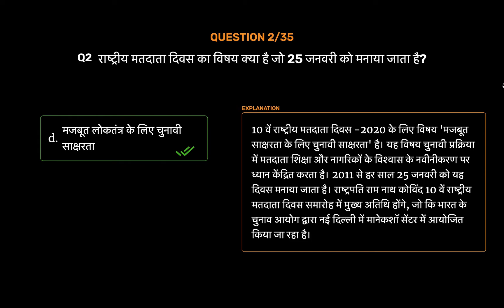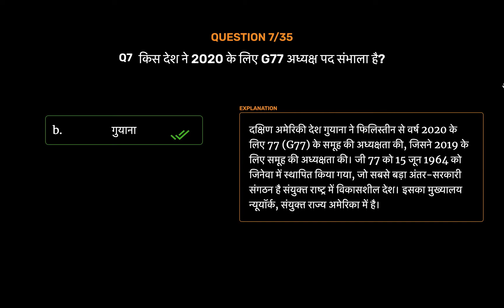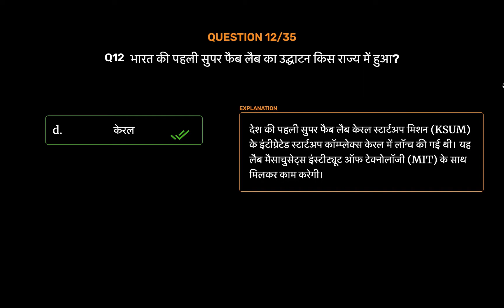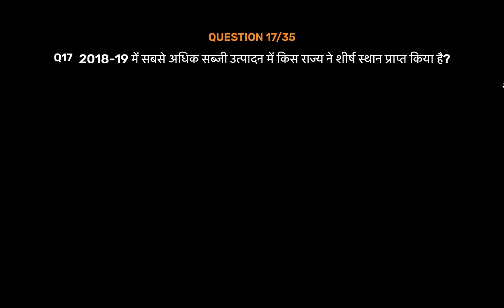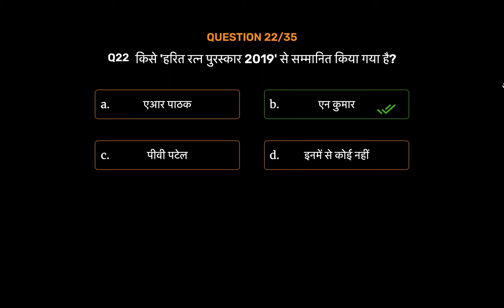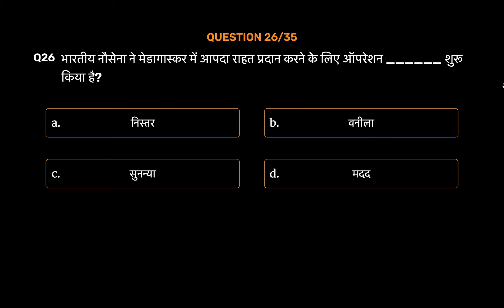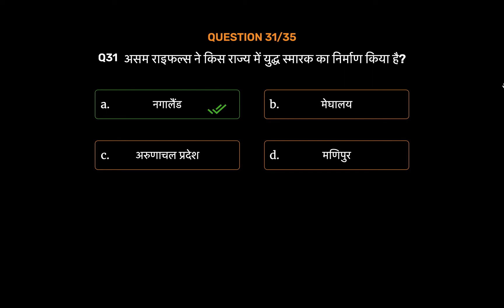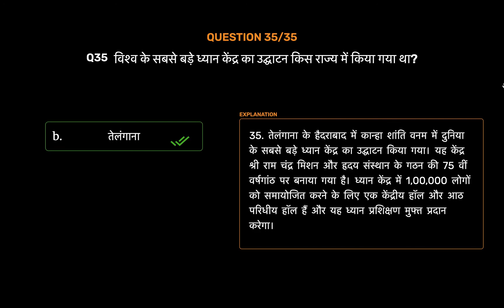Weekly Current Affairs from 26th Jan to 1st Feb 2020 | UPSC | RRB | SSC | Banking Exam etc..